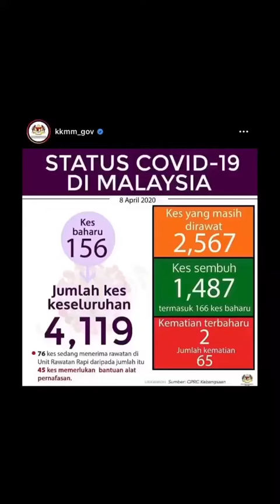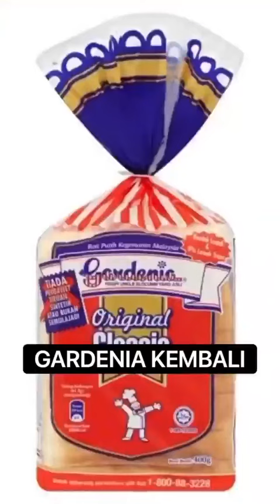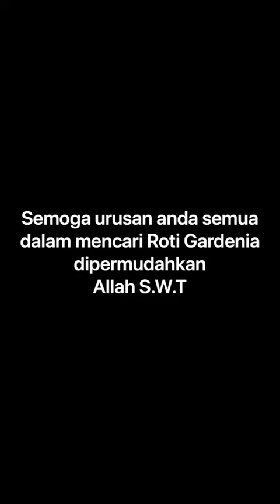VIRAL Malaysia - Nur Gardenia Naim Daniel menghiburkan netizen!